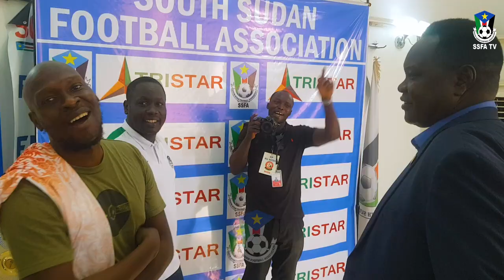DYNAMIC PROMISE TO RECORD A SONG FOR SOUTH SUDAN FOOTBALL LOVERS DURING HIS VISIT TO SSFA-Subscribe)